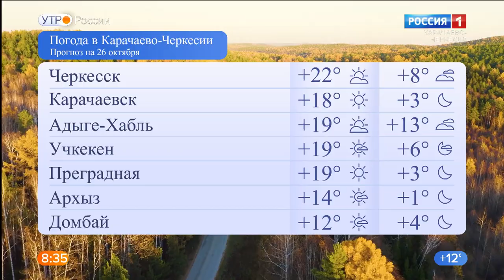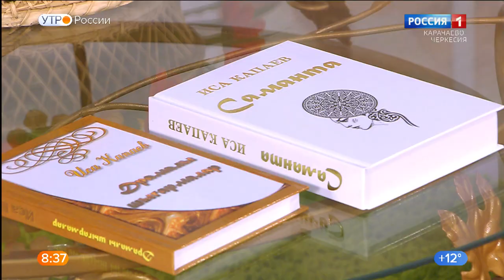Утро России. Карачаево-Черкесия 26.10.2020